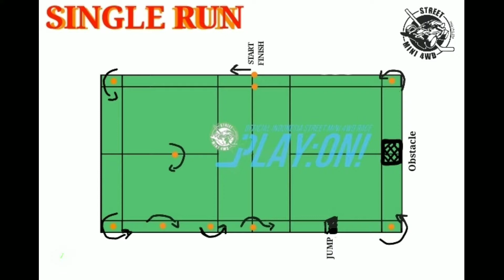#6 Street Mini 4WD Purworejo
Penggabungan antara permainan dan Olahraga.
Pingin lebih tau mengenai STREET MINI 4WD?

Permainan Street mini 4WD bisa dmainkan dmana saja. Namun yg perlu disesuaikan adalah Mini 4WD kita supaya piya berjalan d medan apapun.

permainan yang terinpirasi dari film ini dash yonkuro, masih tetap memiliki penggemar setianya yang tergabung dalam komunitas street mini 4 wheel drive indonesia, play-on.
Tak jauh berbeda dengan balap tamiya yang menggunakan track khusus, modifikasi dan setting juga di lakukan di balap street mini 4 wheel drive. Namun biaya modifikasi di street mini ini tidaklah semahal bila dibandingkan dengan modifikasi balap tamiya yang menggunakan track khusus. Karena di street mini 4 wheel drive ini,mobil yang kencang bukanlah jaminan untuk menjadi pemenang.
Kelas yang berbeda di tamiya mini 4wd yaitu kelas street race atau dikenal juga dengan nama Tamiya Street Mini 4WD, yah sekalipun pada kelas ini kita bebas menggunakan kit merk apapun yah misalkan menggunakan Yika Mini 4WD pun oke juga, kelas ini merupakan mini 4wd series yang mirip dengan serial anime let's and go atau dash yonkuro, yuk cek keseruan lainnya bermain tamiya mini 4wd street di playlist berikut: